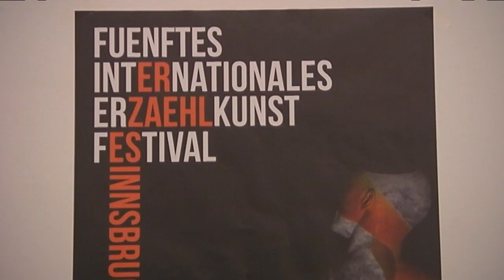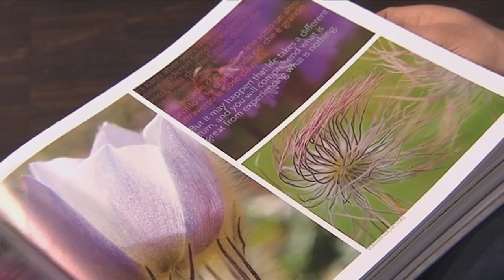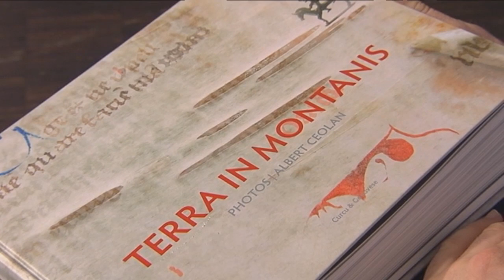L'Euregio al festival dell'arte del racconto: "Il raccontare fa in modo che si rifletti"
Nel corso della serata sono stati analizzati i vari aspetti delle frontiere, frontiere che non esisteono più. Il noto  narratore di storie Helmut Wittman, originario dell'Austria Superiore, insieme ad  Evelyn Mair di Vipiteno hanno calamitato l'attenzione del pubblico con uno spettacolo perfettamente bilingue, giocando abilmente con la lingua italiana e la lingua tedesca